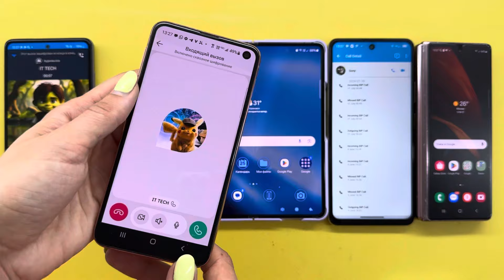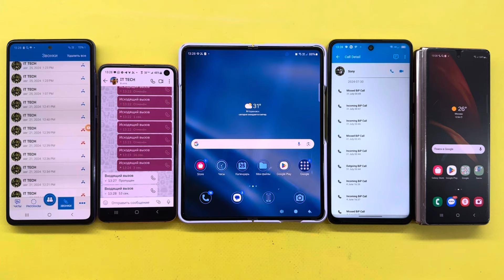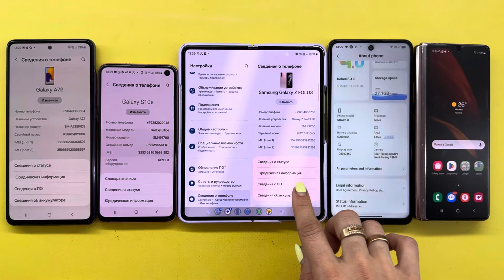KalamTime,TeleGuard,NandBox,Bip,WhatsApp Samsung A72/S10e/Z Fold3/Z Fold2/Blackview A80 Pro